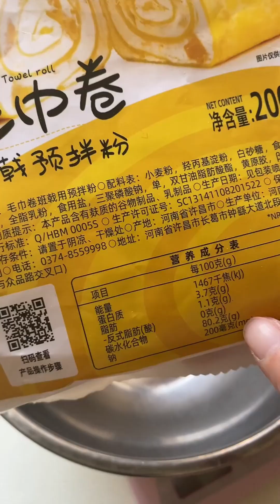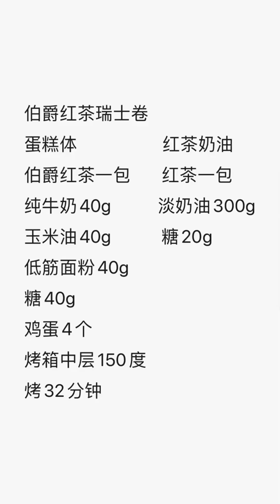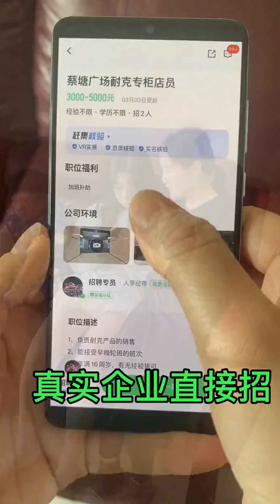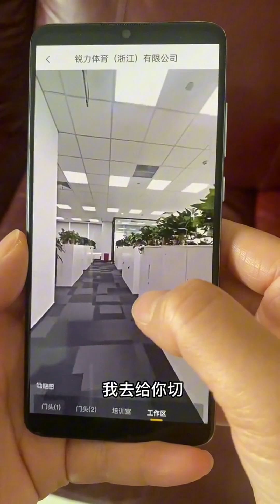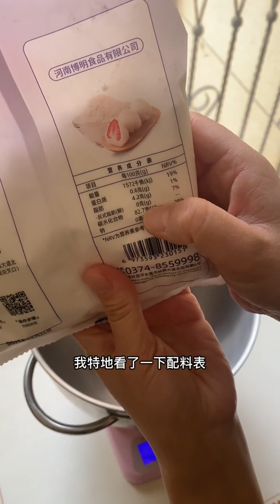今天測試一下最近很火的毛巾卷是預拌粉好吃還是自己調的面糊好吃？你們先猜猜看？vlog